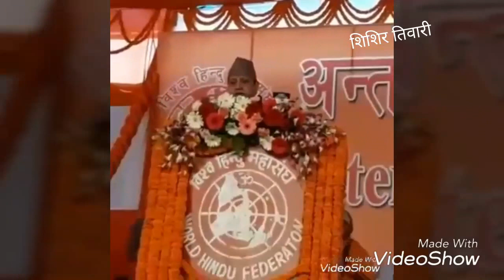KING GYANENDRA B.B SHAH INAUGURATING BIRAT HINDU MAHASAMMELAN 2073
धर्मअवतार राष्ट्रिय एकताका प्रतीक राष्ट्रनायक श्री ५ महाराजाधिराज ज्ञानेन्द्र वीर बिक्रम शाह देव सरकारबाट २०७३ कार्तिक ४ गते बृहस्पतिबार काठमाडौं पशुपतिनाथ बनकालीमा तेस्रो अन्तर्राष्ट्रिय विराट हिन्दू महासम्मेलनकाे समुद्घाटन गरिबक्सँदै महासम्मेलन लाई विषेश सम्बाेधन गरिबक्सेकाे थियोे।उक्त कार्यक्रममा श्री ५ बडामहारानी काेमल राज्य लक्ष्मी देवी शाह सरकार पनि सरिक हाेईबक्सेकाे थियाे।कार्यक्रम स्थलमा मेरो माेबाईलमा कैद गरिएको भिडियोहरूबाट बनाइएको संक्षिप्त भिडियो ।
(शिशिर तिवारी)
जय मुलुक!!जय राजमुकुट!!!